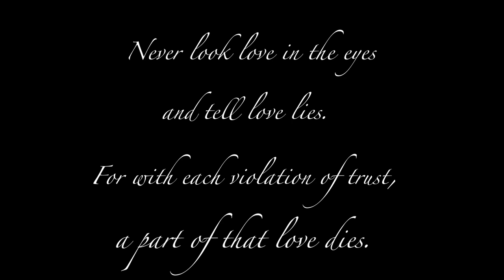Aristotle- Sydney's Interlude (Official Video)